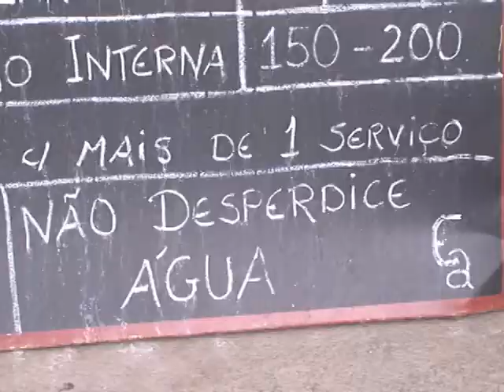ECONOMIA DE ÁGUA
Dicas para economizar água.